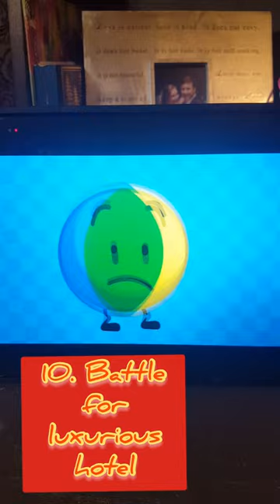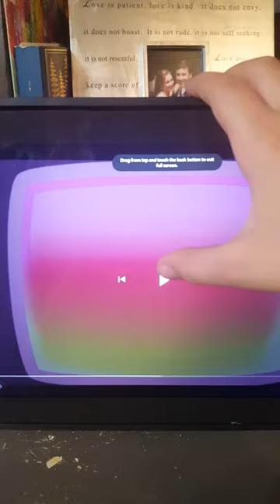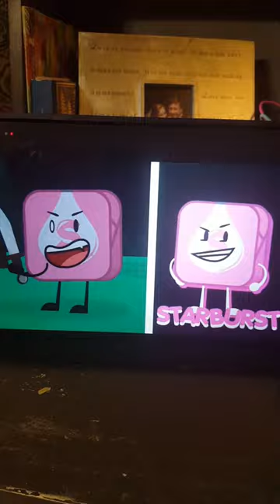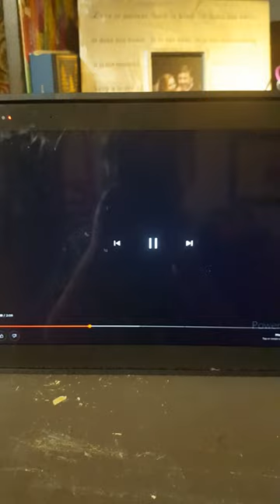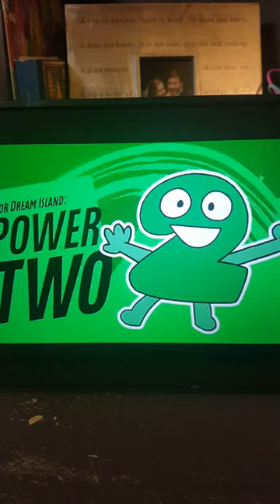top 20 object show intros part 2